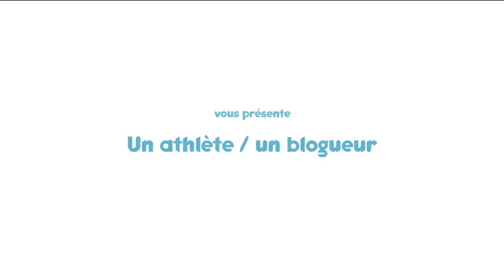Club des Supporters Handisport - Nantenin Keita & Louis Van Proodisj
Le 6 Décembre dernier, Nantenin Keita accueillait le blogueur Louis Van Proosdij sur son lieu de travail pour réaliser une interview dans le cadre du Club des supporters Handisport.